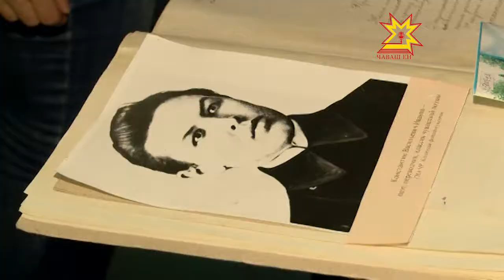«Нарспиана»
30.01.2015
Год Константина Иванова в Чувашии запомнится жителям Республики  интересными событиями и проектами. Старт культурному марафону дали в государственной филармонии, где состоялась премьера  музыкально-поэтического  проекта «Нарспиана».